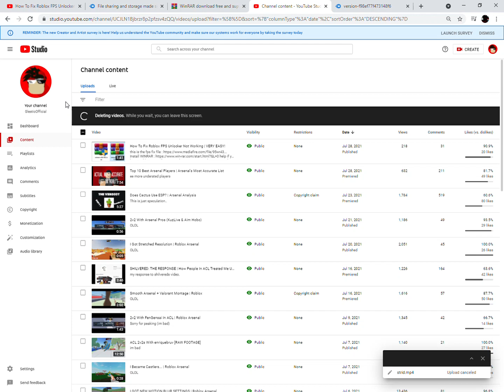New Fps Unlocker In Roblox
now, its gonna say file is dangerous, but dont worry, I will promise you it is safe, here is the link, it worked for hundreds of people, if you still dont trust me, its fine, but this is the only way.